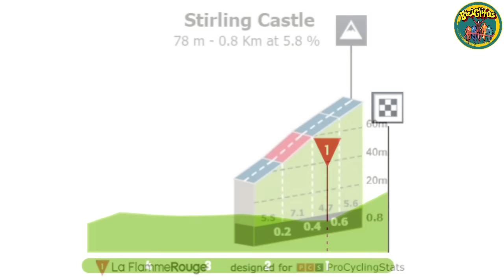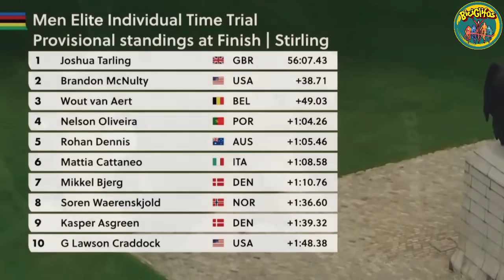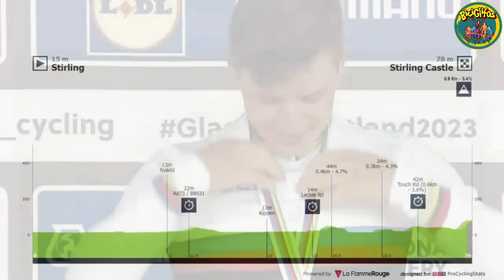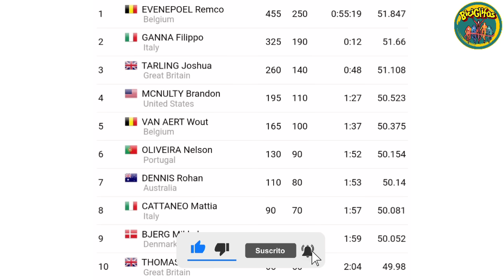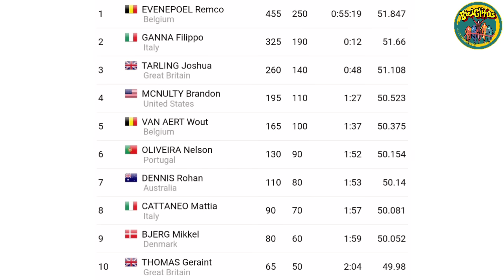Resumen 🏴󠁧󠁢󠁳󠁣󠁴󠁿 Prueba Contrarreloj Élite ➣ Mundial De Ciclismo Glasgow 2023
Los mejores en la velocidad se midieron en el 🏴󠁧󠁢󠁳󠁣󠁴󠁿 Mundial de Ciclismo Glasgow 2023, Remco Evenepoel y Chloe Dygert batieron a los demás  especialistas y se hicieron campeones.

👉 Tanto en la CRI Masculina Y Femenina tuvimos representación latinoamericana.

Mundial de Ciclismo 2023
Glasgow
Mundial de Ciclismo
Mundial de Ciclismo Glasgow 2023
Glasgow 2023
Mundial de Ciclismo Glasgow Escocia
Prueba Contrarreloj Élite Mundial de Ciclismo Glasgow 2023
Contrarreloj Mundial Glasgow 2023
Contrarreloj Élite
Mundial Glasgow
Resumen Mundial de Ciclismo
Mundial de Ciclismo en vivo
Mundial Ciclismo donde ver
Remco Evenepoel
Chloe Dygert
BiciGlifos
Ciclismo
ciclismo de ruta
CRI Mundial

🔥 Únete se parte de los Miembros VIP de BiciGlifos para acceder a estos beneficios: